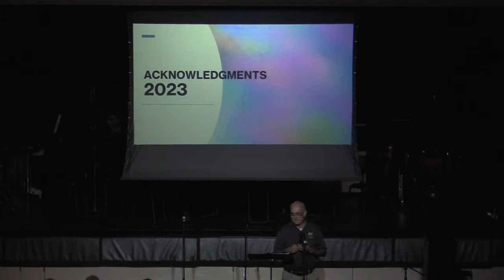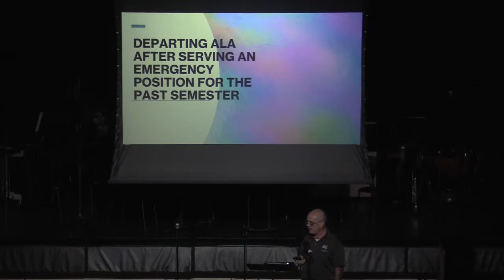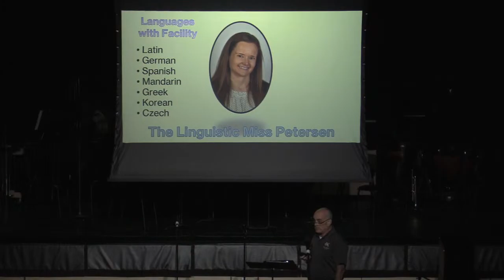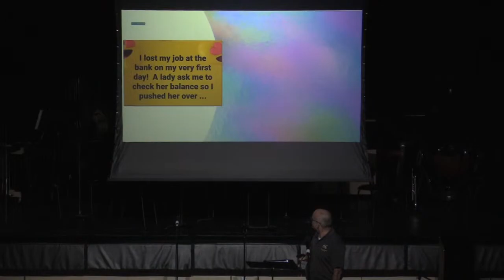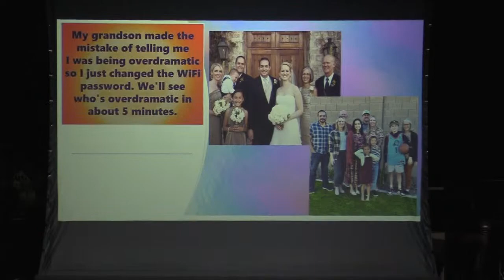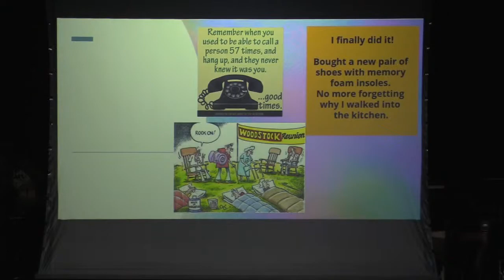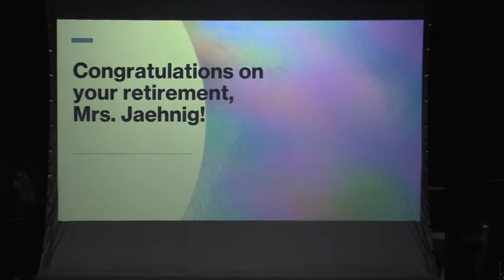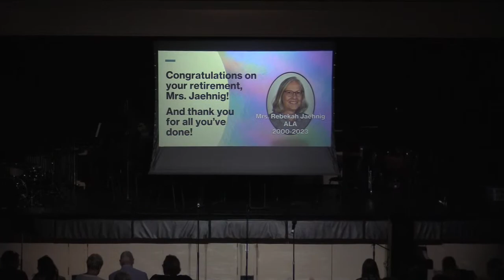ALA Commencement Concert 2023